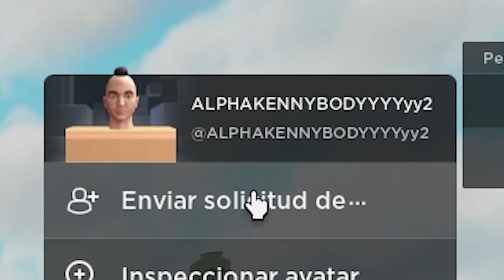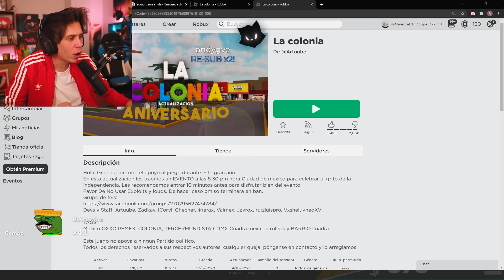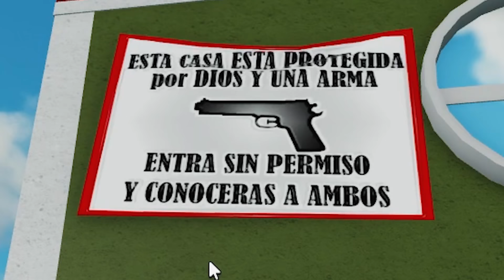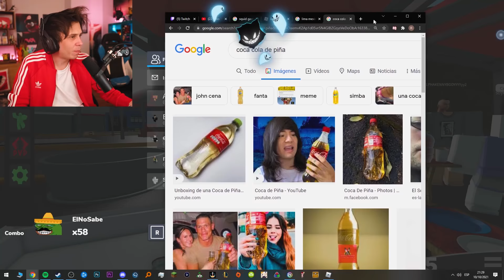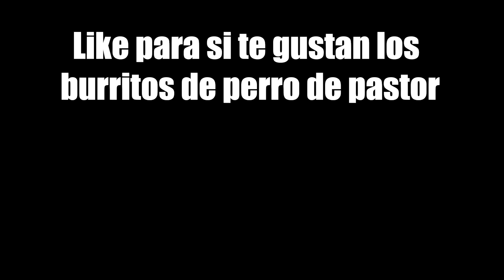NORUEGO VISITA MEXICO EN ROBLOX *SALE MAL* ft. Quackity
Like por los doctores que bailan fuera de las farmacias mexicanas